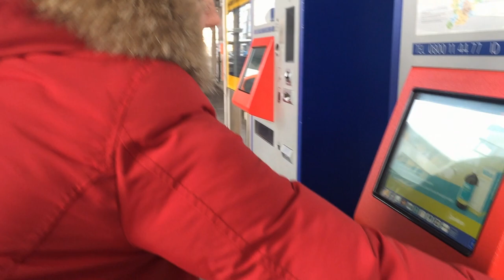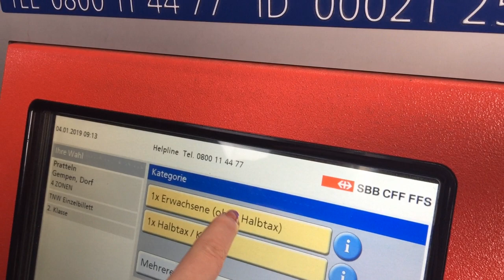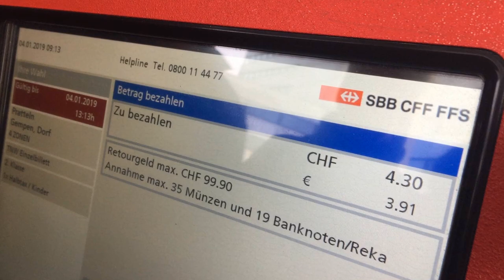Januar 2019: Lichter aus am SBB Bahnschalter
Gegenwärtig hat Pratteln  etwa 17‘000 Einwohner, ist Verkehrsknotenpunkt mit zwei Bahnsträngen und ein kantonales Wirtschaftszentrum. Gemäss SBB braucht Pratteln ab 2019 keinen  Bahnschalter mehr.  Die Nachfrage sei zu klein. Wenn diese Behauptung tatsächlich stimmt, werden in der Schweiz  Bahnschalter schon bald auf die Rote Liste gesetzt werden müssen. Was Pratteln betrifft, ist die bescheidene Nachfrage für menschliche Hilfestellungen und Dienstleistungen kaum auf besondere Fähigkeiten im Umgang mit technologischen Errungenschaften zu werten. Diese Auffassung scheinen die SBB zu teilen. Auf jeden Fall haben sie auf Anfrage des Vereins  „Senioren für Senioren“ freundlicherweise am 3. und 4. Januar zwei Mitarbeitende an den Bahnhof delegiert, damit sie mit  Charme und Geduld ältere, interessierte Prattlerinnen und Prattler in die Geheimnisse und Tücken der Billetautomaten  einweihen konnten.
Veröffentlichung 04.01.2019